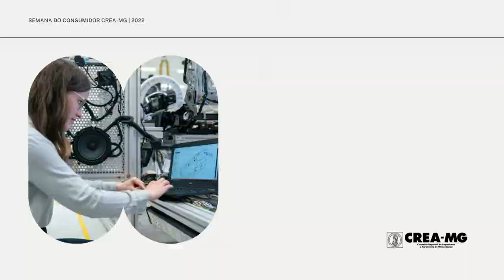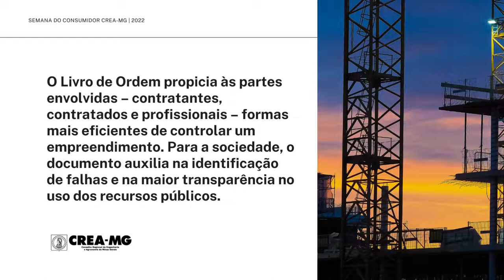Semana do Consumidor Crea-MG 2022 | Livro de Ordem